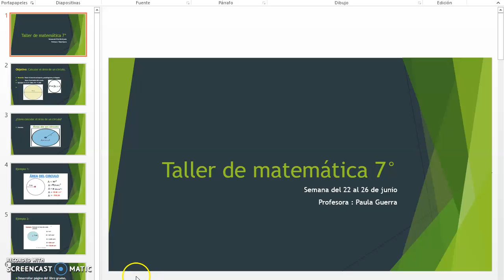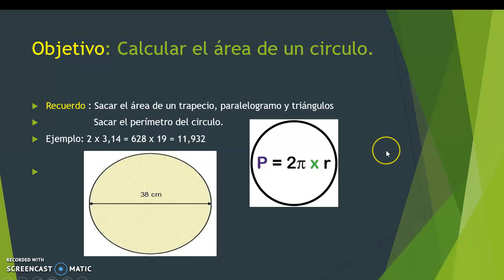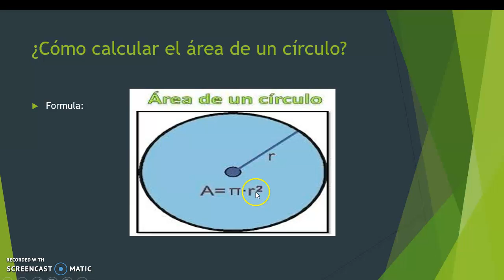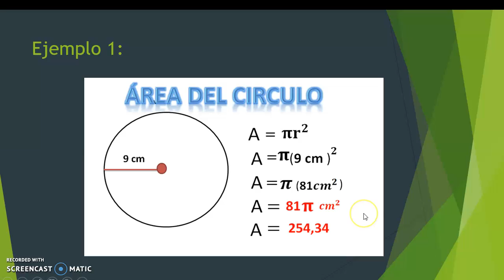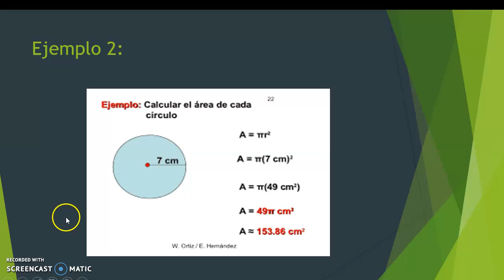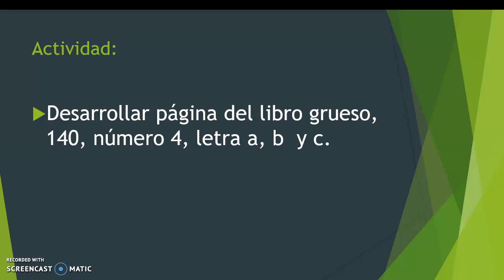t matemática 7,semana del 22 al 26 de junio